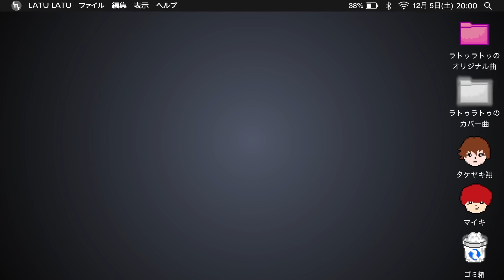炎/LiSA歌ってみた。【鬼滅の刃】/タケヤキ翔/ラトゥラトゥ